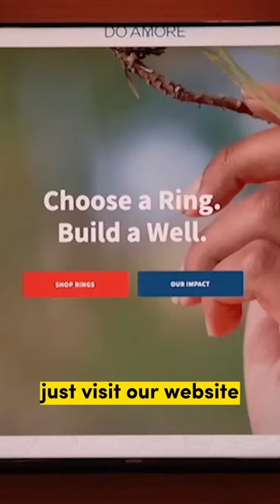Shark Tank Which Shark Will Accept This Proposal